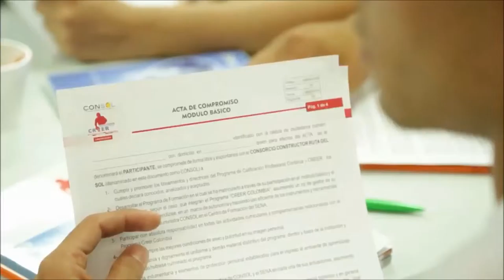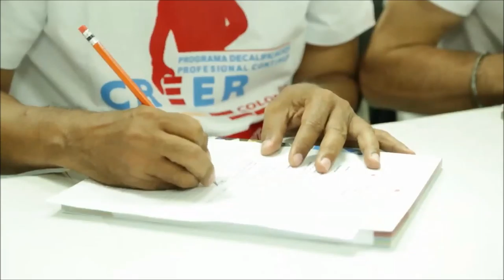CREER Colombia ODEBRECHT continua sus capacitaciones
El programa CREER Colombia ODEBRECHT continua capacitando a los vecinos de la zona de influencia del proyecto vial, en esta ocasión nos acompañaron 15 personas de Aguachica – Cesar